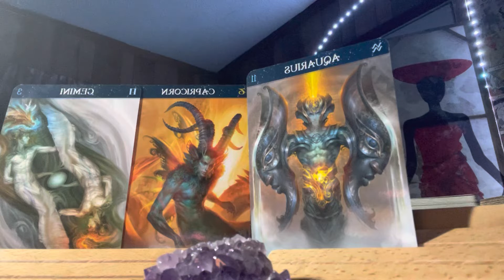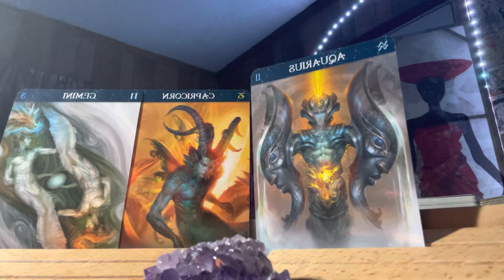Aquarius, Capricorn, Gemini May Energy✨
My 3 Books via Amazon
Online Websites
etc

✨Amazon Website: Pick up my 1st book which is titled  “Welcome Into The Mind Of A Serial Spiritual Thinker” on the Amazon website 💛 this book is about learning how to manifest things to you and embracing a life of positive energy. This book is for everyone who has a hectic life and wants to learn how to find their calm in the midst of chaos. ✨

I also offer:

- [ ] Consulting
- [ ] Herb 🪴 Mixing
- [ ] Oils
- [ ] Manifestation Candles 🕯
- [ ] Manifestation Soaps 🧼
- [ ] Manifestation Jewelry
- [ ] Incense, Sage, Palo Santo
- [ ] Yoni Steams
- [ ] Waist Beads
- [ ] Healing Crystals
- [ ] Gris Gris Bags
- [ ] Ritual Work

       and more 💛✨

🔮📿Click on Linktree to view my online website for more details🪄🕯